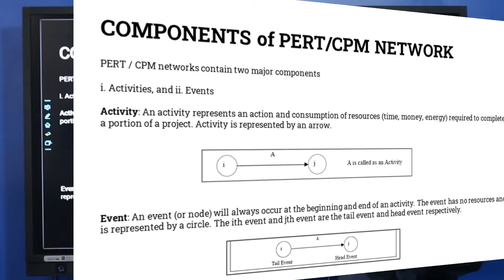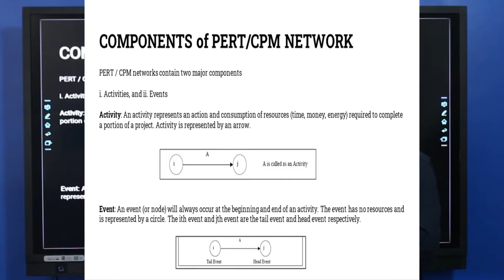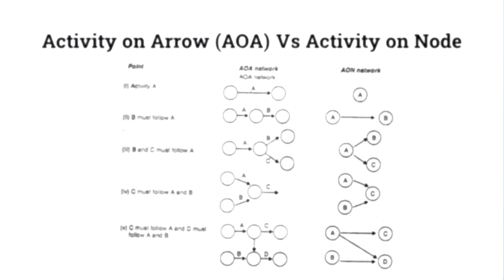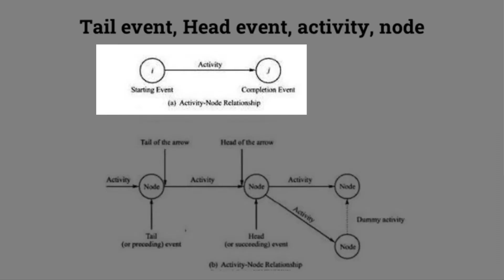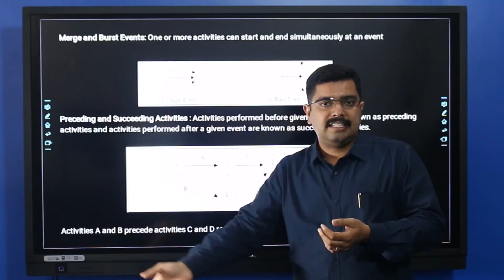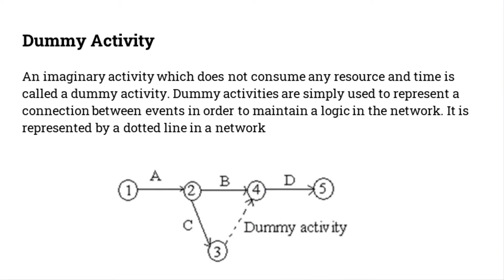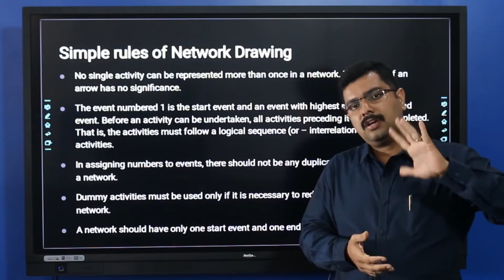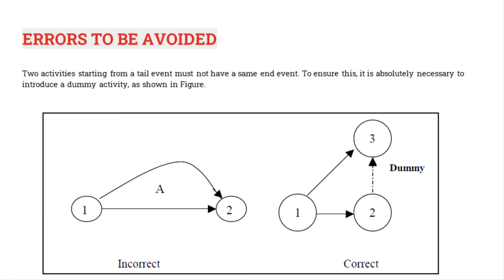PERT & CPM- Rules of drawing Network Diagram-(മലയാളം)-Dr. Jithin Benedict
Here is the Video on Rules of drawing Network Diagram-(മലയാളം by Dr. Jithin Benedict in Operations research, I have given the necessary theory explanation with the Solved problem. Pls, watch the complete video to understand the concept, Hope this video will help you understand it in a simple way.

►Quantitative Techniques
►Operations Research
►Research Methodology
►General Management